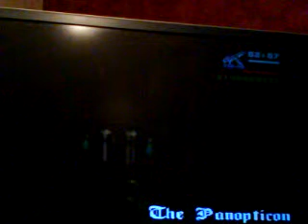is leather face real in panoptipicon gta sa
this the second mysterie i have researched on san andreas with my san adreas myth hunting group if you like to join just subsribe